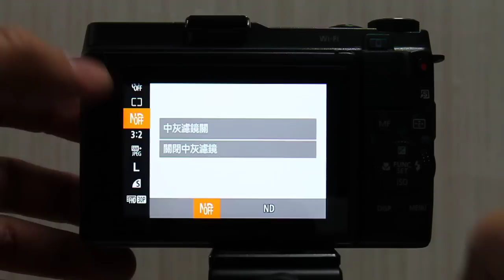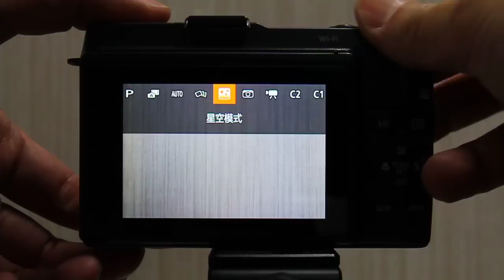【Canon Powershot G1X Mark II】轉環、按鍵操作反應